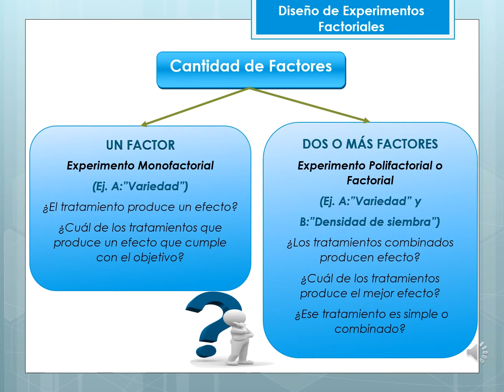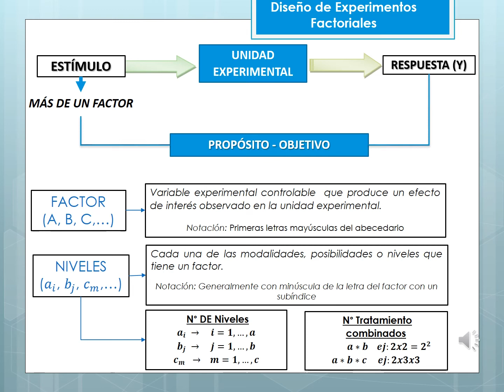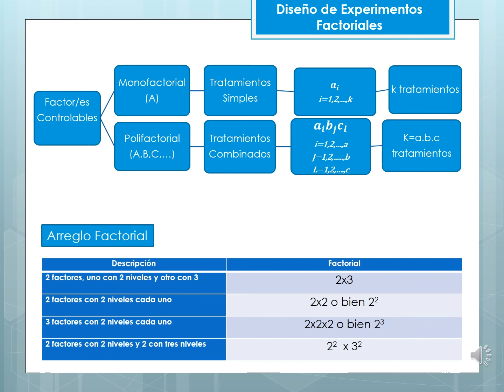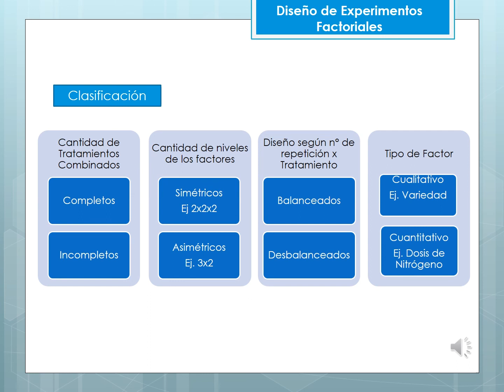Clase Factoriales 2021